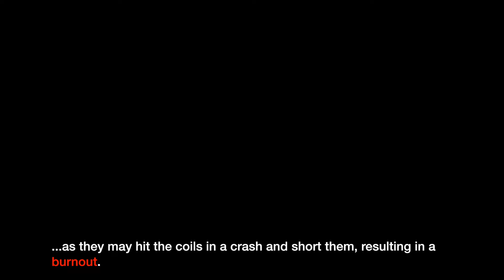n00btrain 'throttle control'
Practicing throttle control and eating turf like a vegetarian.